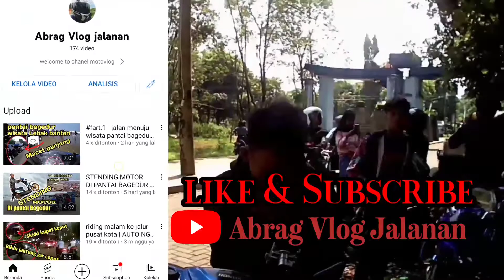Ribuan wisatawan tumpah ke pantai bagedur Malingping Lebak Banten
ribuan wisatawan tumpah ke pantai bagedur Malingping Lebak Banten, wisata Jawa barat,